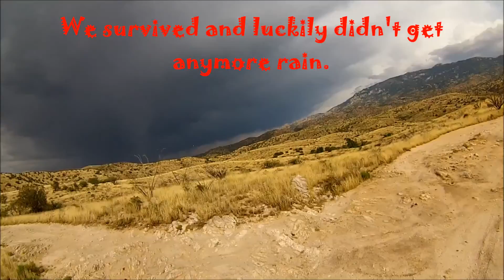Chiva Falls, Tucson, Arizona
Out again enjoying the beautiful state of Az. This time in Tucson. Chiva falls is one not to be missed. This is a great trail for some overlanding, rock crawling, hiking, and exploring. The area is full of adventure.

You're joining this journey early and there are a lot of things I want to do, and a lot of places I want to go, but I have to build this Jeep first!
Please consider supporting this channel so I can keep the adventures coming.